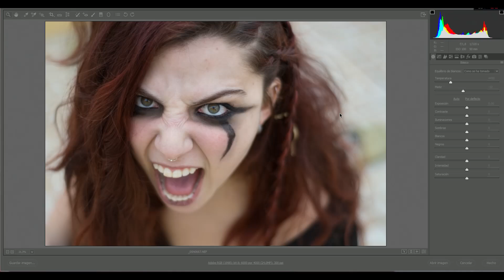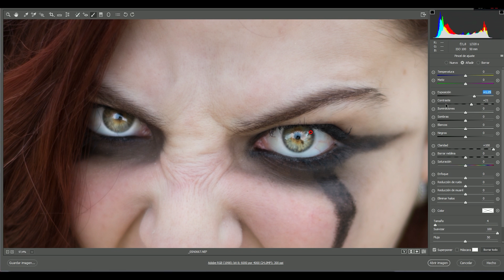BRILLO EN LOS OJOS · Tutorial Retoque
¿Te enseño uno de los trucos que utilizo para dar brillo a los ojos?
Ni si quiera tienes que entrar a Photoshop.. ¡es súper fácil!